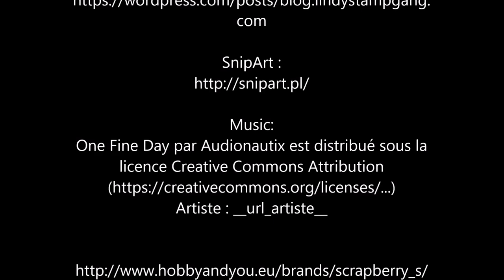Carte "smile" process#142